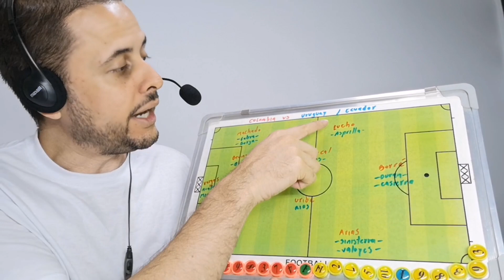Convocatoria Selección Colombia vs Uruguay y Ecuador.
-Siempre polémica por convocados, ausentes y regresos.
-Analizamos posibles esquemas.
-Rivales directos fecha 3 vs Uruguay y fecha 4 vs Ecuador de cara al  el mundial de EEUU, Mexico y Canada.

Dimayor Liga Betplay  Liga Betplay Dimayor Bley Bley Naranjo Futbol colombiano Futbol Nacional Verde verdolaga Atlético Nacional Duque Mier Liga BetPlay Gomez Atanasio Girardot fpc WIN +ESPN  Saque largo Hablemos del juego Jorge Bermudez Bermudez Aplazado Apuestas Deportivas Apuestas hombres wplay  rushbet Betplay Rueda de prensa  atanasio girardot Lorenzo
Convocatoria seleccion colombia